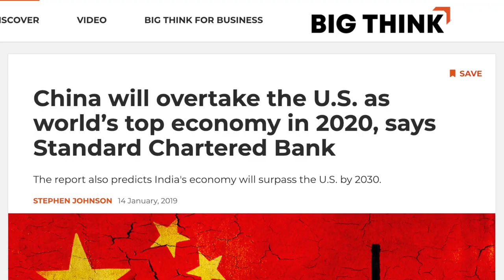What Does Democracy Mean To The Chinese? [Street Interview] | ASIAN BOSS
Despite a recent report that China is poised to overtake the U.S. economy by 2020, China still remains very much a mystery in the eyes of the Western world and is often portrayed by the Western media as a communist country where its citizens have no freedom. So, we hit the streets of Beijing, China to ask ordinary Chinese people what democracy and freedom mean to them. This is what they had to say.

The opinions expressed in this video are those of individual interviewees alone and do not reflect the views of ASIAN BOSS or the general Chinese population.

Reach out to our founder, Stephen, directly if you have any questions, feedback or suggestions: